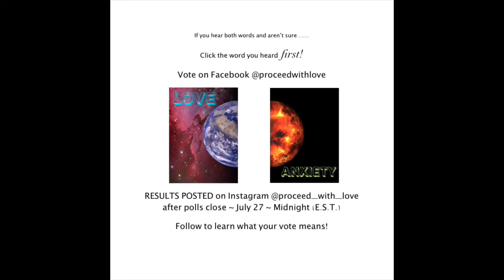What do you hear!?!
Poll results on Instagram @proceed_with_love after midnight Friday!
Be a friend of the Get Free Movement (GFM)

Available for purchase and streaming on all platforms Thursday, August 2, 2018!
"Get Free (A Love Song in the Age of Anxiety)" is a one-time collaboration between AmyG, Asia Rainey, Burgandy Williams, Brady Watt, and Jeffandy St.Hubert, it also features a group of young music students (GFM NextGen) singing, and their views on making the world a better place.